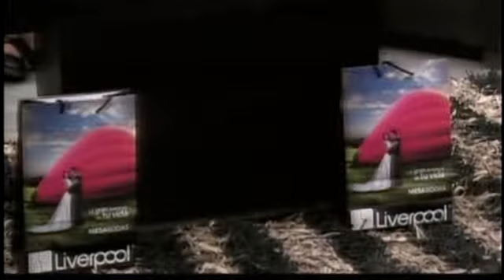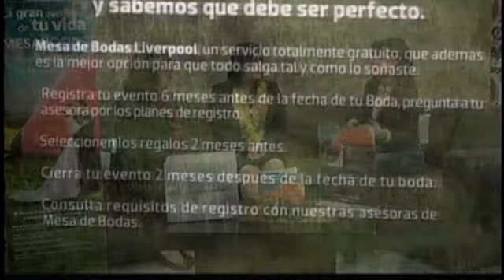Entrevista / Liverpool (Mesa De Bodas)